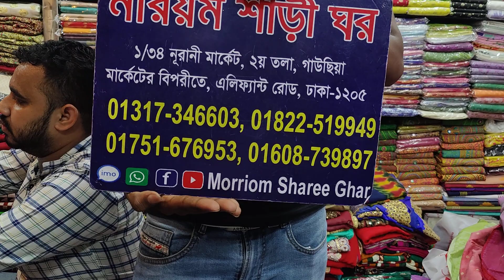জামদানি শাড়ির অফার মাত্র ৬০০ টাকা